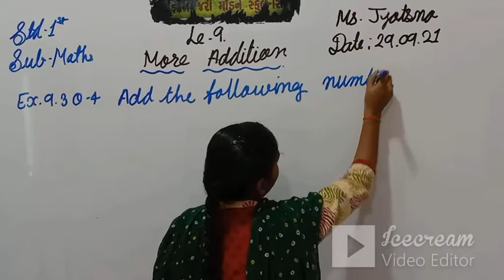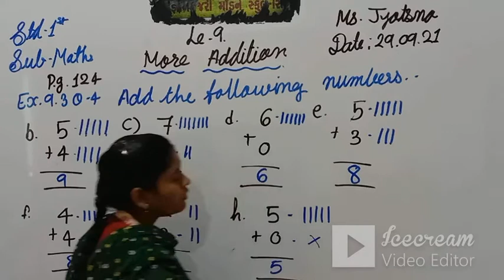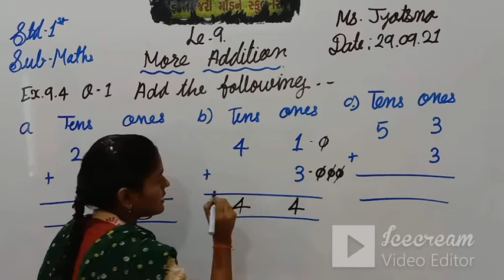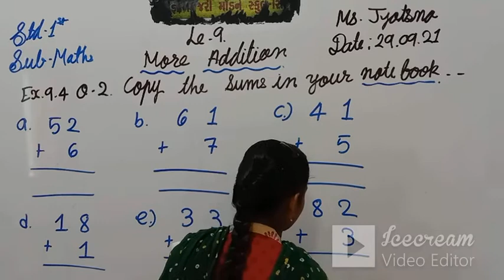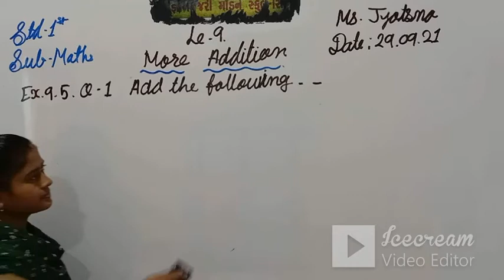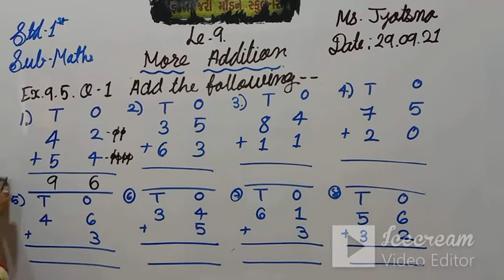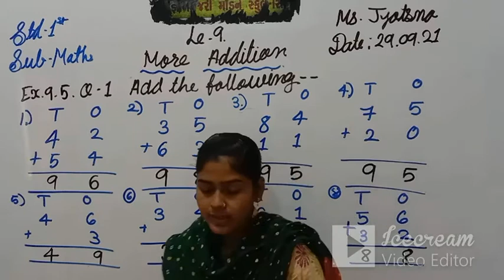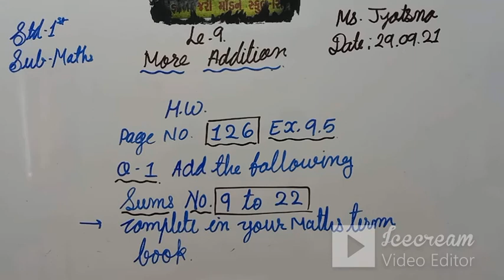STD-1 | (ENG.MED) | MATHS | CH-9 | TEACHER : MS.JYOTSANA VISHWKARMA